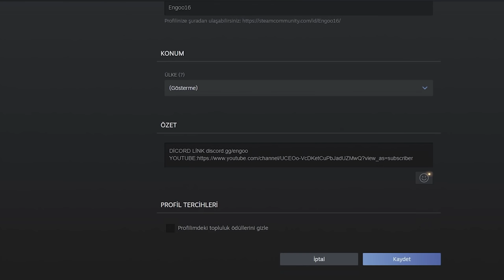İSİM DEĞİŞTİRİP 2 YIL ARADAN SONRA TÜRK SUNUCUSUNA GİRMEK ! (Solo-Modsuz) Türkçe